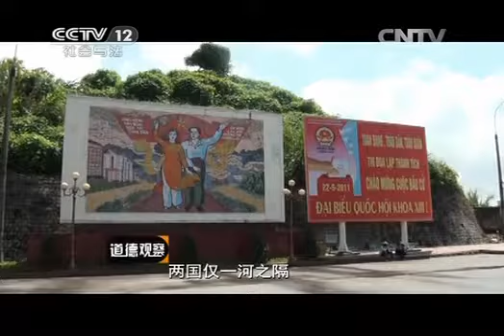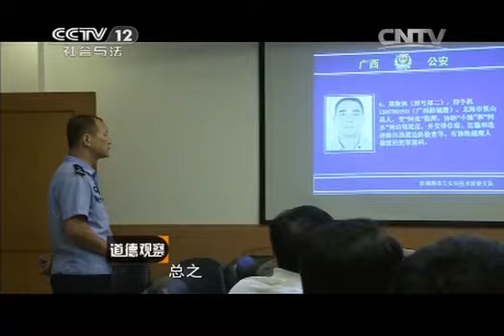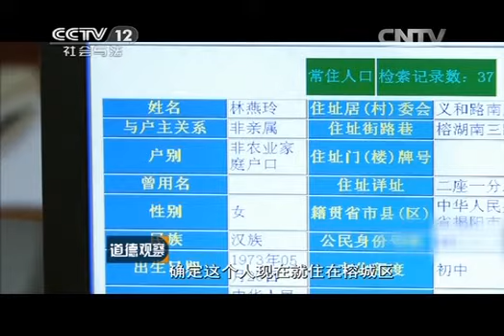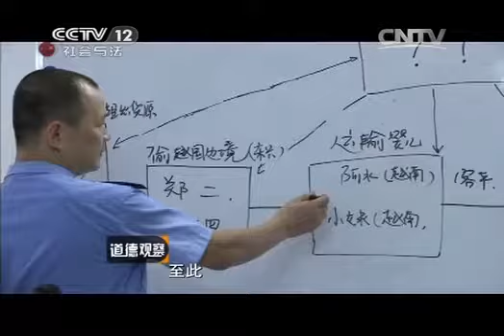道德观察 《道德观察（日播版）》 20131209 穿越边境的女人（上）